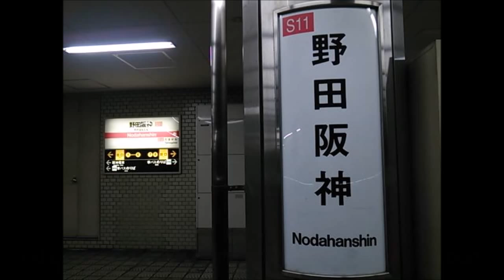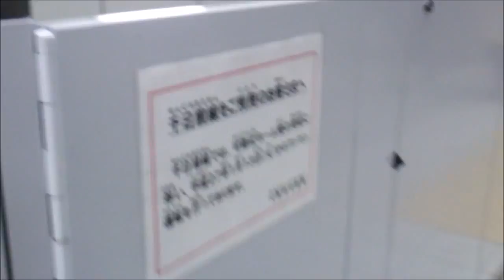【アイダイ的に列車を楽しもう】大阪市営地下鉄千日前線なんば駅 ワンマン運転開始後の様子をみよう